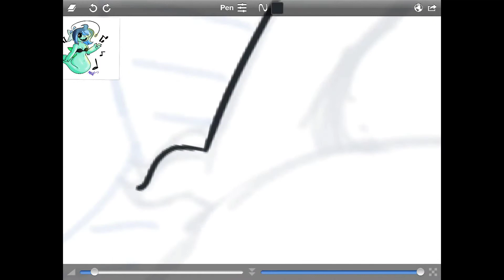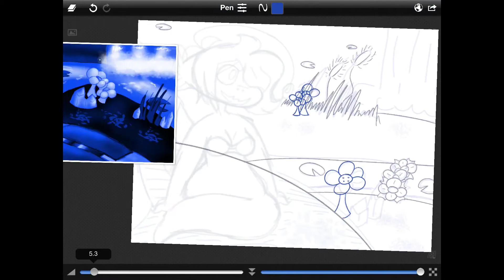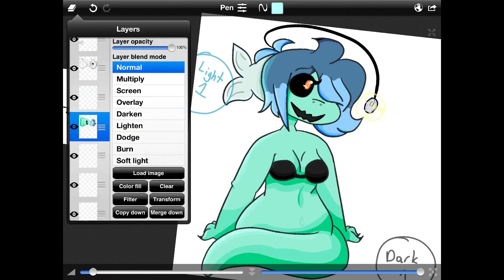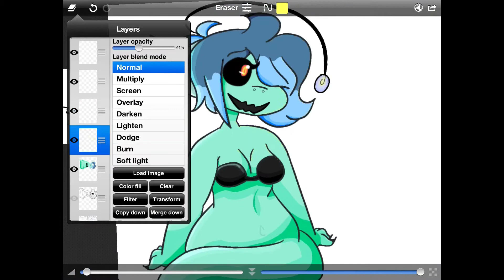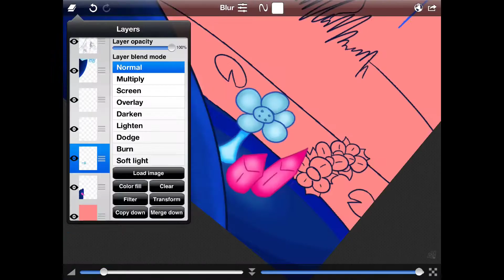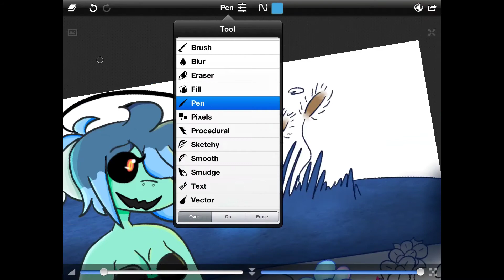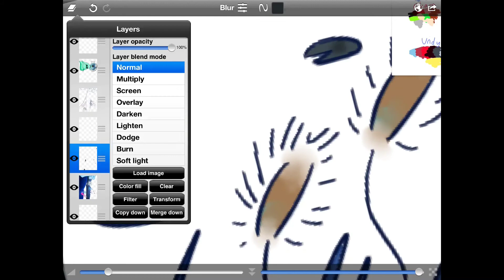Shyren in Waterfall (Undertale speedpaint)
I really like Shyren. I really like waterfall... So why not make a drawing showcasing some of my favorite things?

Art program/recording softwear: Sketch club (for IPad, IPhone, and IPod touch)

Like the song? Here have a link!

The toby fox one Im to lazy to type out cause I keep mis writing the title

Wattpad: @Martheartsy_

DeviantArt: @Dorkizoid